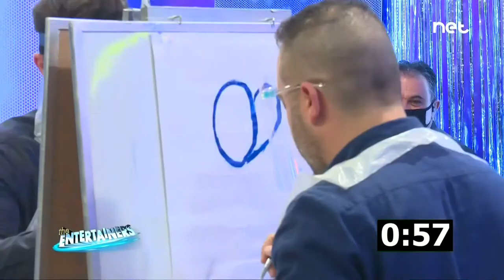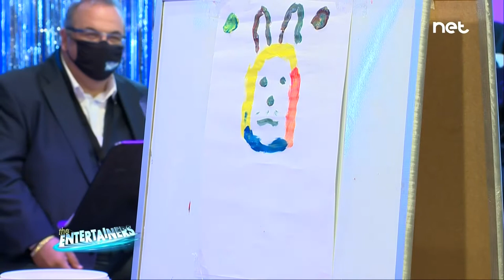Mario Cassar & Matthew Sant Sultana on The Entertainers 2020/21 (Week 23)